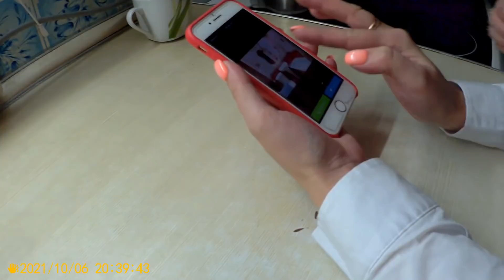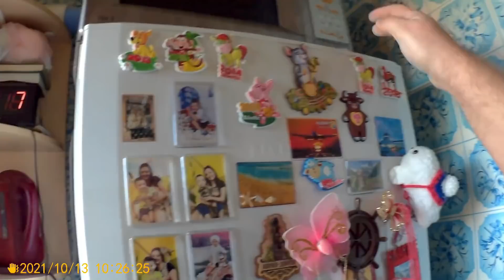Просто Жизнь 14 10 21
Техосмотр, страховка